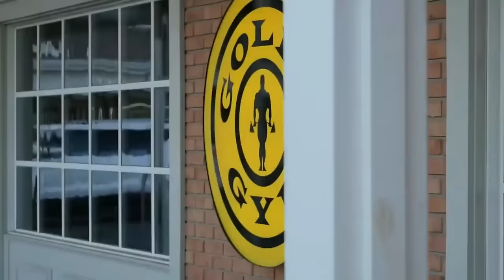I AM NOT HERE TO TALK - HARDCORE GYM MOTIVATION